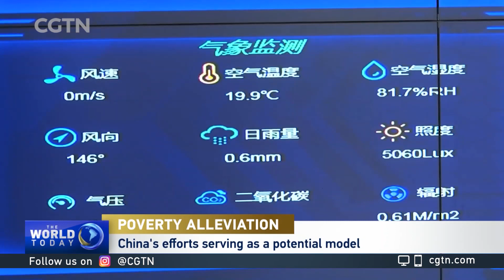Policy expert on poverty alleviation in China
Changhua Wu,  CEO of Beijing Future Innovation Center, talked about China's poverty alleviation campaign.